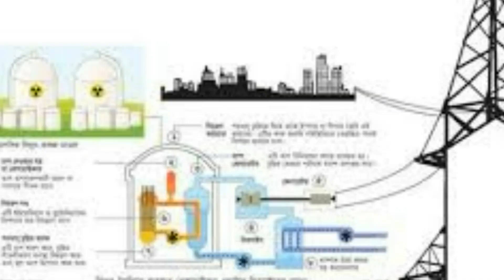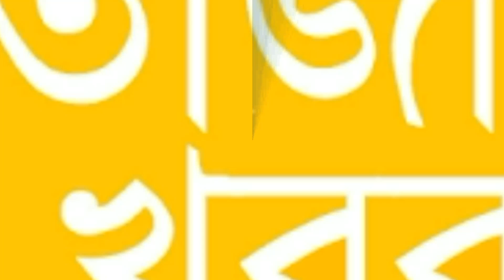আজকের বাংলা খবর bd onlinenews Live Today 04 december 2017 বাংলা নিউজ bd24 bangla লাইভ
, bd24 bangla, online bangladeshi newspaper, bengali newspapers of Bangladesh, bdnews24 bangla, bangladesh newspapers, bd newspaper, bd news, all bangla newspaper, bdnews24, bangla news, bd news 24, banglanews24, bangle, bangladesh newspaper online
সরাসরি আজকের সকালের বাংলা খবর চ্যানেল daily news চ্যানেল bd onlinenews চ্যানেল  bd24 bangla লাইভ 04 december 2017 bd24 bangla news Today আমাদের চ্যানেলের খবর গুলো ভালো লাগলে কমেন্ট, লাইক ও শেয়ার করবেন । দয়া করে আপনাদের মতামত জানাবেন কমেন্ট করে।

বাংলাদেশ খরর
বাংলা টিভি সংবাদ
বাংলাদেশ টিভি সংবাদ
বাংলা টিভি খবর
বাংলাদেশ টিভি খবর
বাংলা টিভি নিউজ
বাংলাদেশ টিভি নিউজ
আমাদের চ্যানেল এর ভিডিও দেখার জন্য সবাইকে ধন্যবাদ জানাই। আমাদের চ্যানেল পাশে থাকবেন সব সময়।